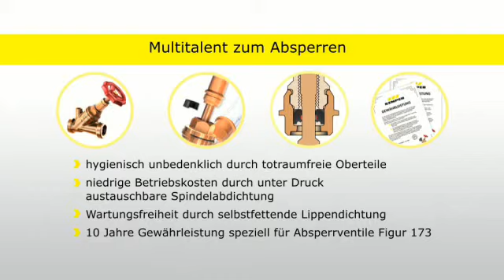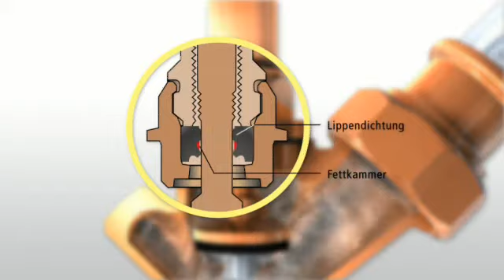Drinkingwater Hygiene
Along with the mandatory objective to be able to shut off safely and hygienically at any time, operators, design engineers and those implementing are required more than ever to prevent maintenance costs and operational interruptions during reconstruction. The high degree of reliability of inclined-seat stop valves is achieved through precise material selection for the individual components along with the „self lubricating" spindle with lip seals including their grease chambers. That saves running maintenance expenditures. And, if worst comes to worst, the spindle sealing can even be replaced under operating pressure. Service interruptions during reconstruction belong to the past.